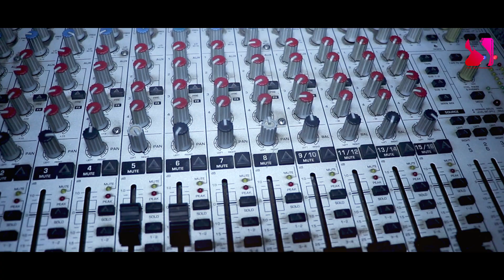New Music Video "Aghayara" By Karuna GahatRaj || Min Sagar Lama || Shree Raj Entertainment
🎧 CREDITS

            "Aghayara"
Lyrics : Min Sagar Lama
Singer : Karuna Gahatraj
Arrange/Mixing/Mastering : RB Singdan
Studio : Halesi Digital
Camera/Edit : Rajiv Balami
Post-Production : Shree Raj Entertainment (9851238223)

Shree Raj Entertainment Chhanel is authorized to upload this video. Using of this video on other channels without prior permission will be strictly prohibited. (Embedding to the websites is allowed)